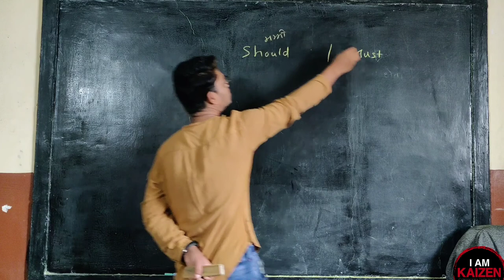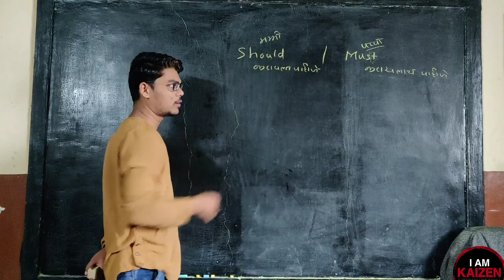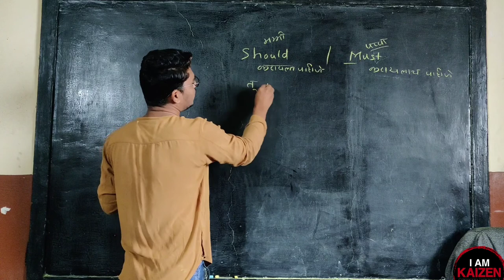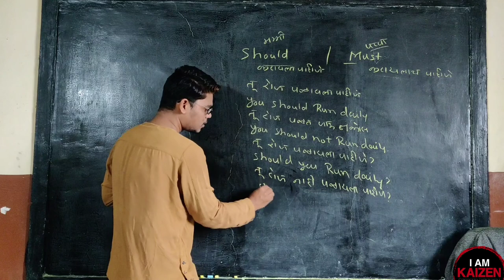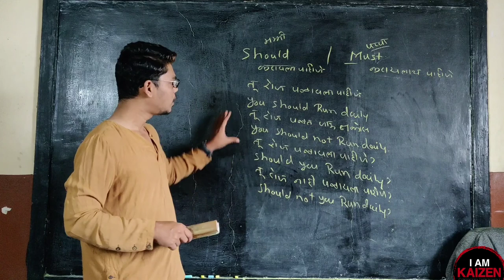Sentence of - Should / Must